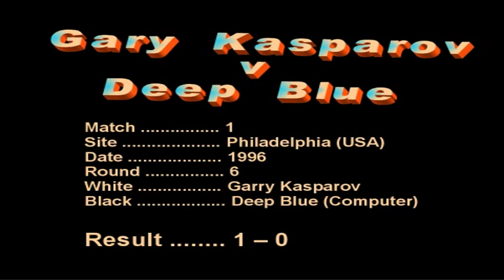Kasparov v Deep Blue Chess Match 1 Game 6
Game 6 of the first chess match between Gary Kasparov and the IBM super computer Deep Blue.